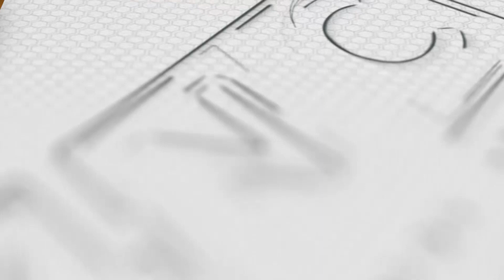8 ASG Nagbalik-Loob, Nanumpa sa Militar | Kidlat News Update (May 26, 2023 4PM)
Boluntaryong nagbaba ng armas at sumuko sa militar ang walong miyembro ng Abu Sayyaf Group sa Barangay Tandu Bato, Luuk, Sulu. Isinuko rin ng mga ito ang kanilang armas na kinabibilangan ng limang garand rifles at nanumpa ng katapatan sa pamahalaan kasabay ng pangako na susuportahan ang kapayapaan sa kanilang lugar. inagkalooban naman ng paunang tulong ang mga sumuko mula sa lokal na pamahalaan at Provincial Task Force in Ending Local Armed Conflict o PTF-Elac.

Ngayon Na!